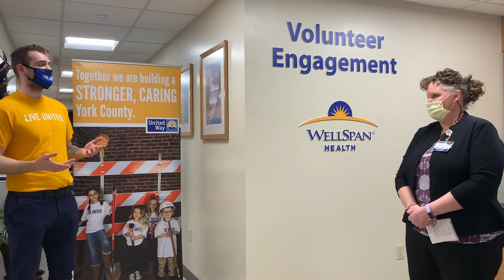Volunteer Spotlight: WellSpan Health's Hope Squad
As vaccine distribution ramps up, United Way of York County caught up with the Director of Volunteer Engagement at WellSpan Health, Christi Brown, to talk about WellSpan’s most recent efforts to utilize volunteers as part of the “Hope Squad." Learn more about the types of volunteers WellSpan needs, and how you can get involved and make a difference.